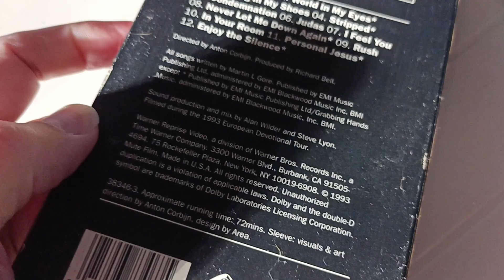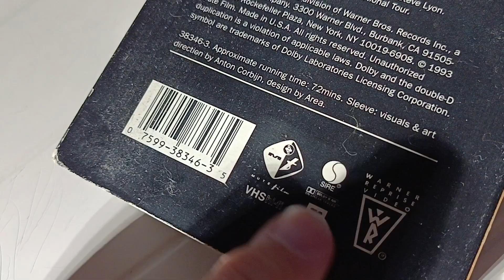Comentando DEPECHE MODE/DEVOTIONAL/ BY ANTON CORBIJN Vhs 📼/1993 🔊 live concert